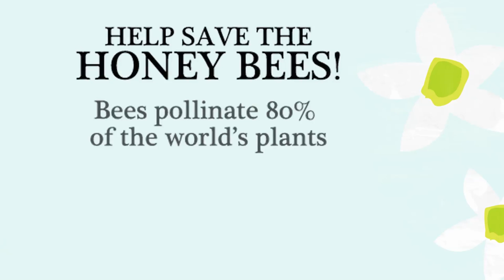Bee Aware - Share the BUZZ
HoneyLove.org - HoneyLove is a 501(c)3 non-profit conservation organization with a mission to protect the honeybees and inspire and educate new urban beekeepers.